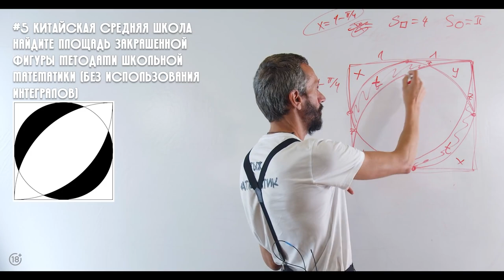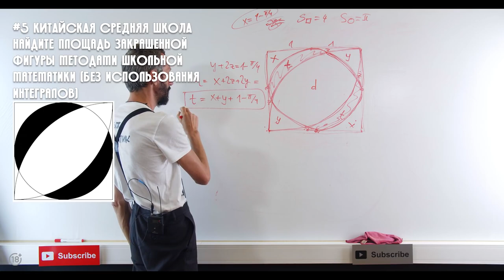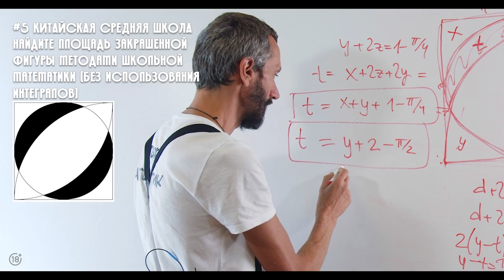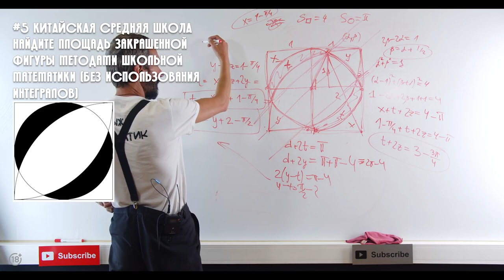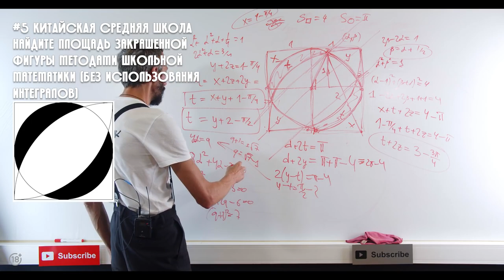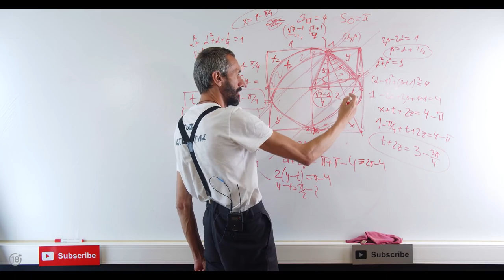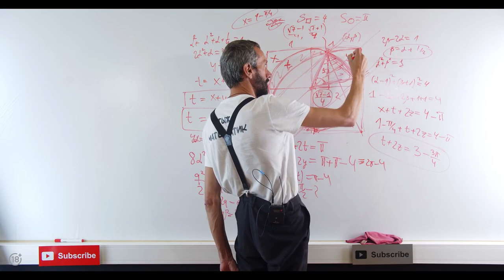Алексей Савватеев решает задачу из китайской средней школы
Алексей Савватеев, автор канала @Маткульт-приветАлексейСавватее  и главный популяризатор математики в России, решает брейнтизеры ("гномики") с собеседований в McKinsey, Tesla, Google и Amazon. Сможет ли он решить все головоломки и получить офферы? И главное - справится ли он с китайской школьной задачкой? Узнаете в ближайшие 30 минут.